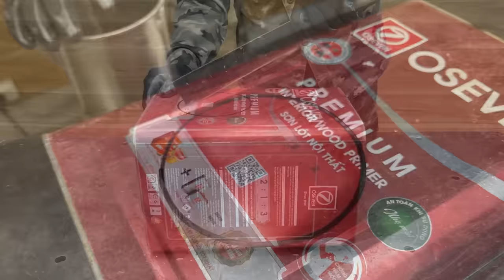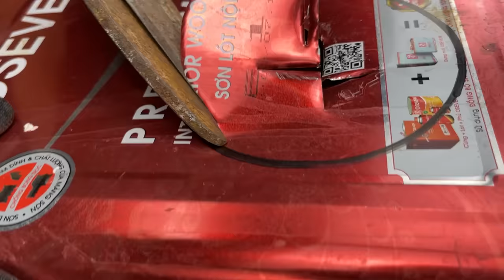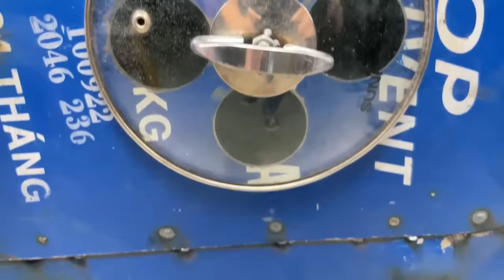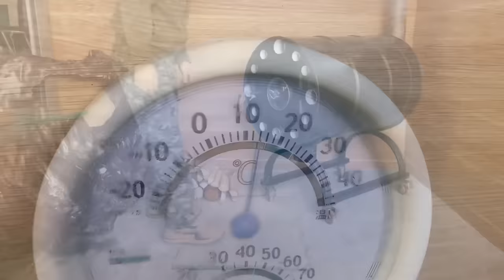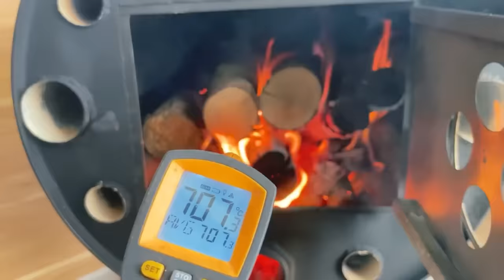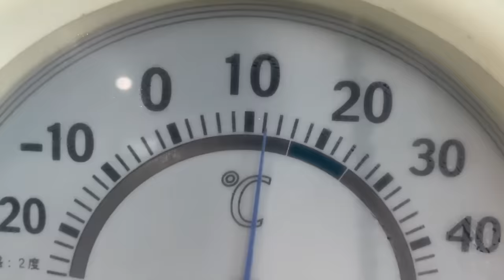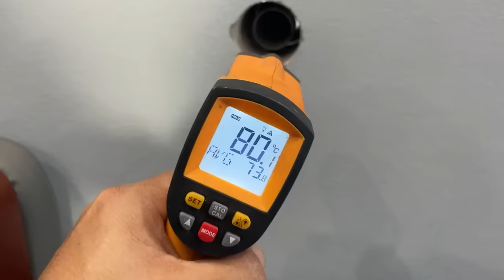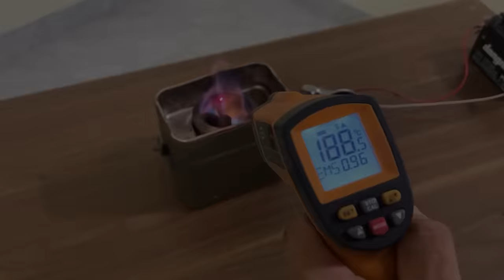Homemade sand battery heater - travel stove, easy instructions!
Get ready for an extraordinary journey as we reveal the secrets of our homemade sand cell heater, perfect for travelers looking for a portable solution. In this video, we provide step-by-step instructions for creating your own travel stove that harnesses energy from sand batteries. Let's dive into the world of innovation and simplicity!

Key highlights:
1. **DIY travel stove:** Learn how to make a compact and efficient travel stove using easy-to-find materials.
2. **Sand Battery Power:** Discover the magic of using a sand battery to generate heating power, making this stove an eco-friendly choice.
3. **Easy Instructions:** Follow our simple instructions, suitable for DIY enthusiasts of all skill levels, to build your own sand cell stove.
4. **Portable Innovation:** Discover the versatility of this travel stove, perfect for camping, hiking and all your on-the-go heating needs.
5. **Energy efficiency:** Understand the operating principle of sand batteries, ensuring a sustainable and renewable energy source for your stove.

Join us on this hands-on adventure to create a sand battery-powered travel stove that combines practicality and ingenuity. If you're fascinated by DIY projects, sustainable energy solutions, and mobile innovations then this video is a must-watch.

Unlock the potential of sand battery technology and revolutionize your heating experience wherever your adventures take you!

Embark on a journey of DIY brilliance! Learn how to create your own sand cell-powered travel stove with these easy instructions. Travel smarter, heat better!
waste oil burning stove